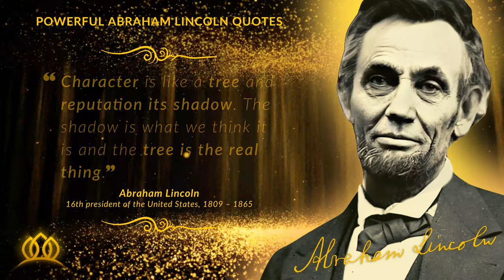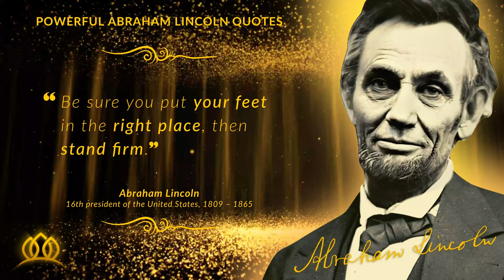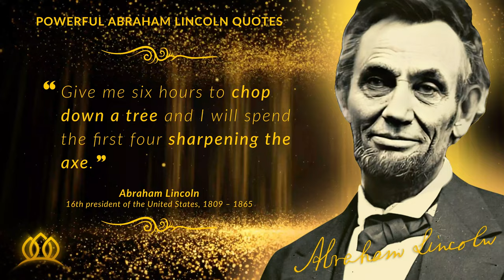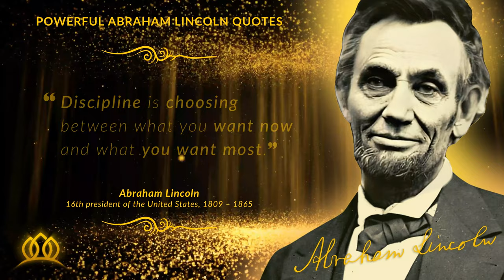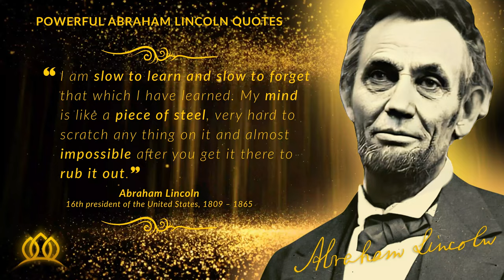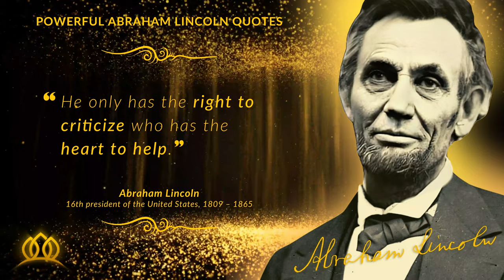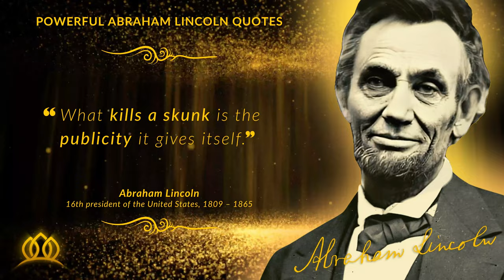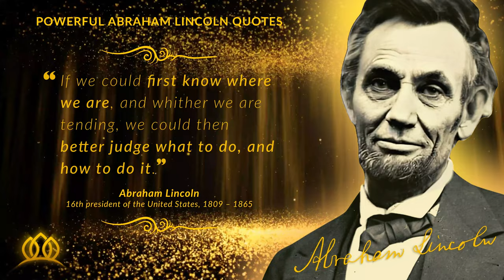Incredibly Powerful ABRAHAM LINCOLN Quotes that will help you WIN in life (Life, Friends, People)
Watch and learn from some of the most powerful and inspirational Abraham Lincoln quotes on life, success, people, education, and leadership that will help you get ahead and win in life.

Have you ever wondered what makes one of the most successful presidents in history so great? Well, now it's your chance to find out.

Abraham Lincoln, a self-taught lawyer, lawmaker, and outspoken opponent of slavery was elected as the 16th President of the United States in November 1860, just before the Civil War broke out. He served from 1861 to 1865. In his time, he helped abolish slavery and end the Civil War and was also known for his deep wisdom and different insights into the world and life.

In this video, I’m sharing some of Abraham Lincoln's most honest and insightful quotes that will inspire you to succeed and live a better life.

I put a lot of work, effort, and energy into making this video and I hope you enjoy it as much as I enjoyed making it.

Don't miss life-changing quotes and wisdom that can change your life —